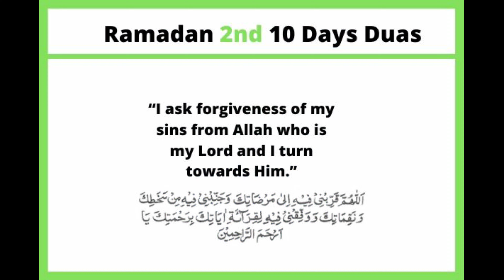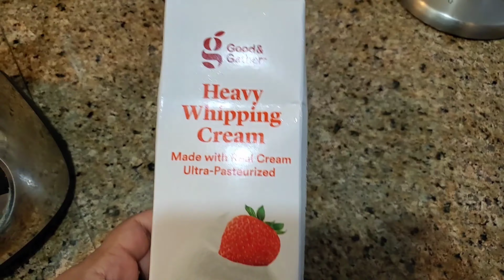How to make ghee at home || দারুন মজার আলুর চপ রেসিপি || Ramadan Vlog 2021|| DAY 11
music credit
Ramadan And Eid Al Fitr  by Ramol
Produced by Ramolpro